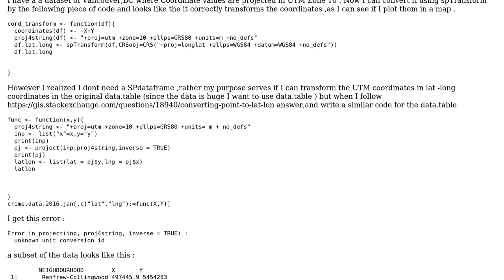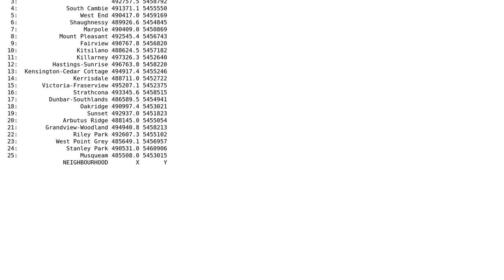GIS: Error While Converting UTM data to Lat-Long Coordinate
With thanks & praise to God, and with thanks to the many people who have made this project possible! You are responsible for your own actions.